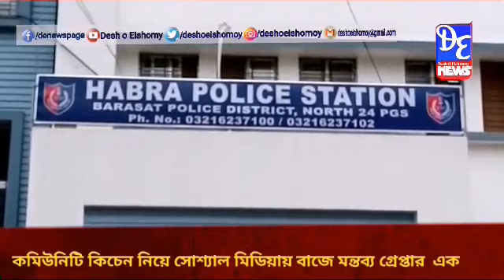কমিউনিটি কিচেন নিয়ে সোশ্যাল মিডিয়ায় মন্তব্য করে গ্রেফতার এক মহিলা